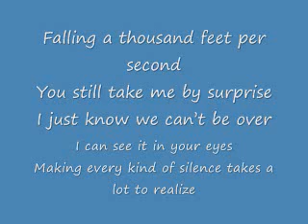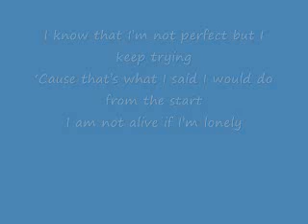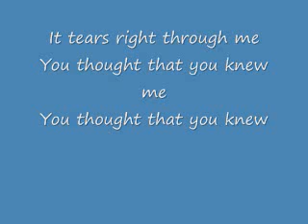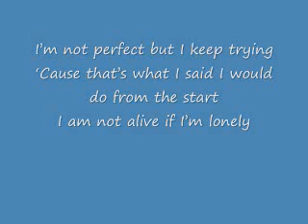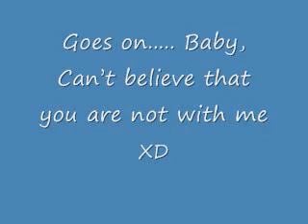perfect - hedley lyrics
i need to re upload this to make some changes